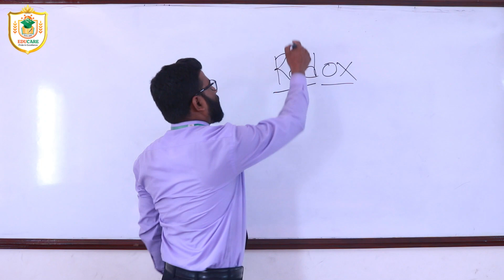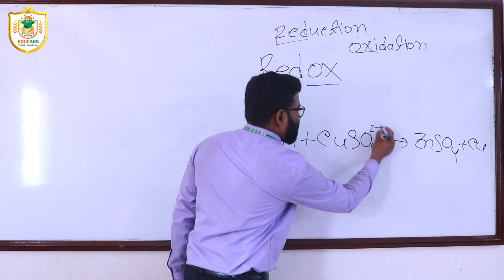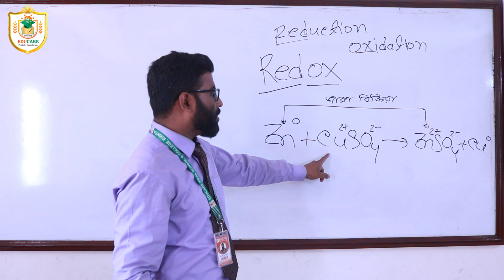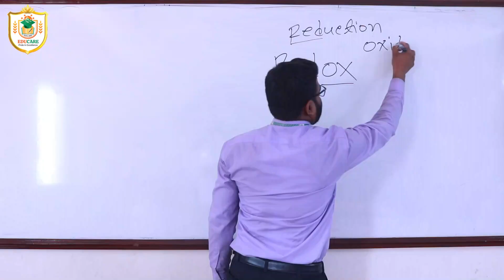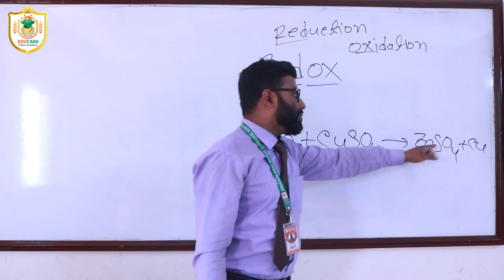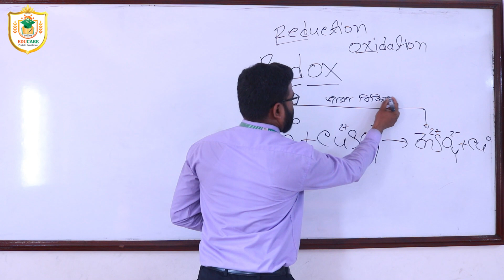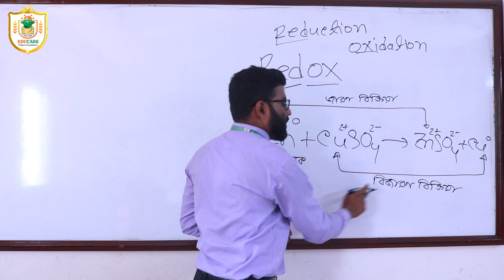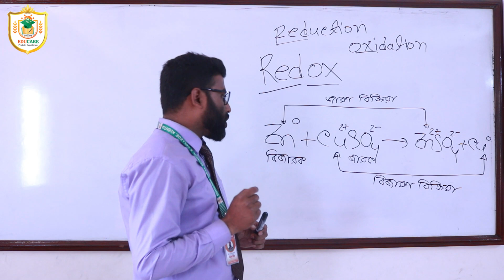বিক্রিয়ায় জারণ বিজারণ চেনার উপায়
শিক্ষক পরিচিতি:
মো: জিলান হোসেন
সহকারী শিক্ষক
এডুকেয়ার আইডিয়াল স্কুল এন্ড কলেজ